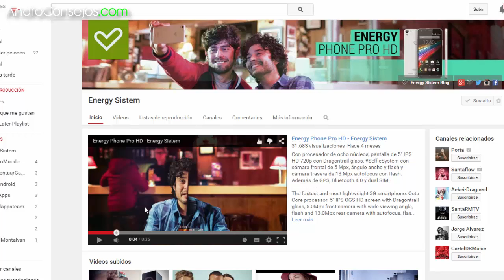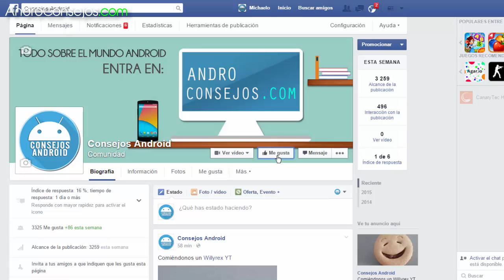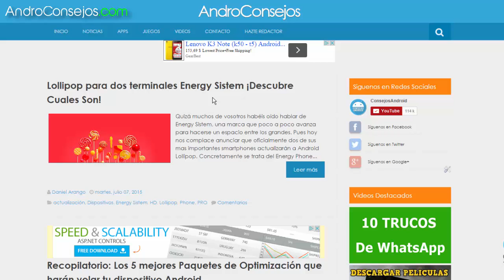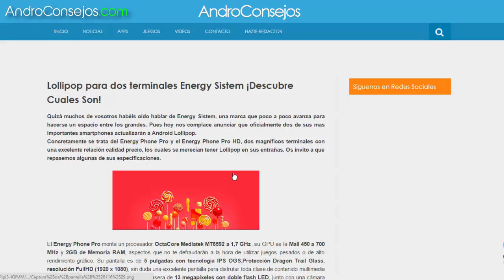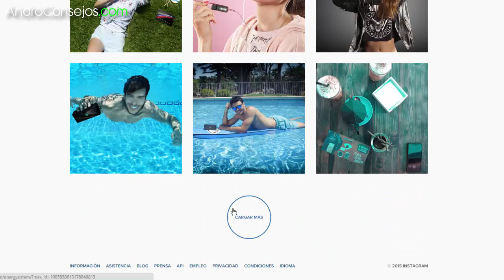[CERRADO] - SORTEO INTERNACIONAL - Energy Phone Pro HD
Participa y gana un Energy Phone Pro HD =)